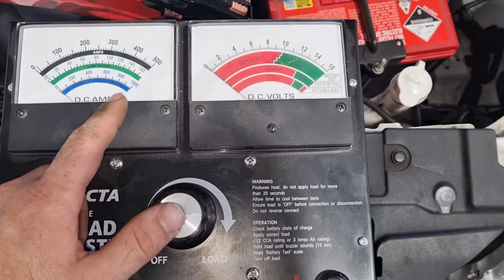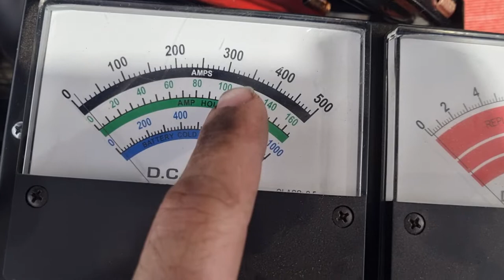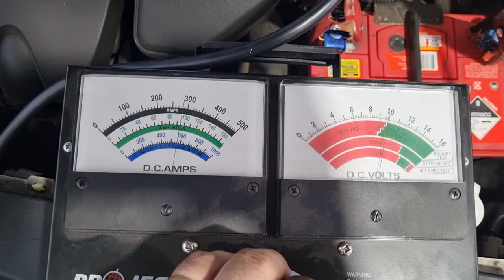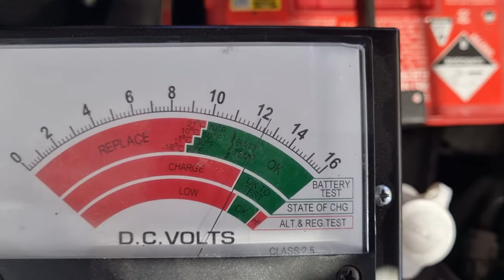Carbon Pile Battery Load Tester - How To Use Correctly